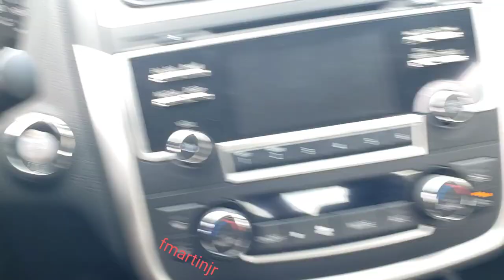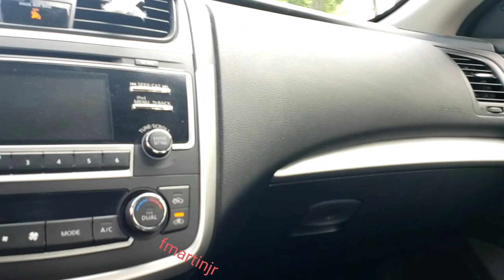New Castle, Delaware house fire 🔥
Greater New Castle,
Llangollen area
South Dupont Highway corridor